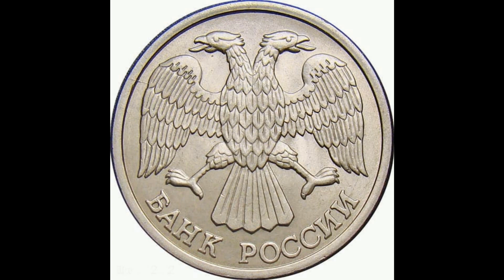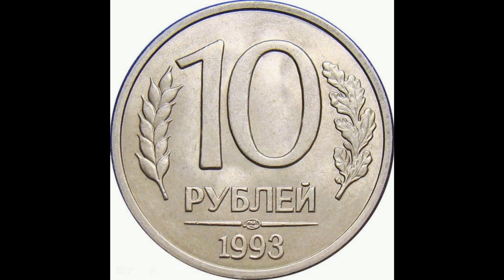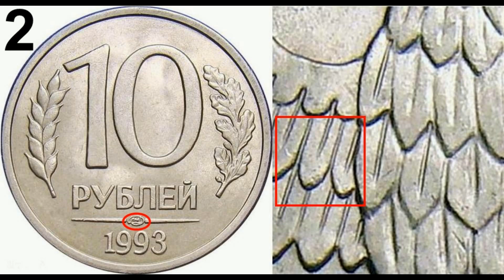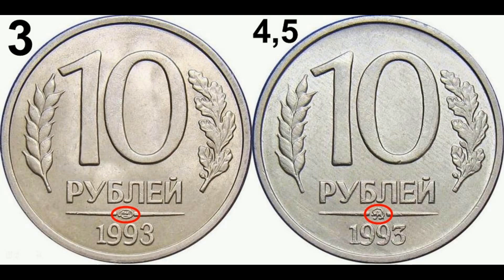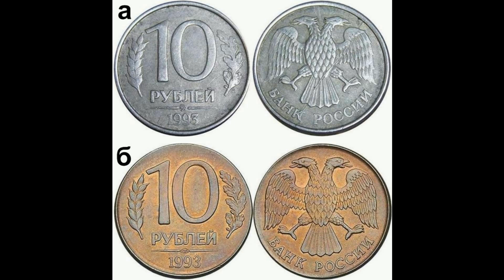Реальная цена монеты 10 рублей 1993 года. ММД, ЛМД. Разбор разновидностей и их стоимость. Россия.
Coin 10 rubles of 1993. Russia. Сегодня на обзоре монета 10 рублей 1993 года ММД, ЛМД. В данном видео Вы узнаете ее реальную стоимость и все разновидности, и конечно же цены на них, если таковые известны. Российская Федерация.